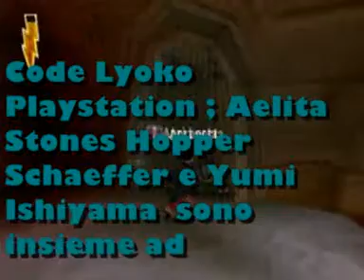code lyoko playstation ; Harry potter e la pietra filosofale Lomax parte 5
Code Lyoko Playstation ; Aelita Stones Hopper Schaeffer e Yumi Ishiyama  sono insieme ad Harry Potter e La Pietra Filosofale con le musiche di The Adventures Of Lomax  parte 5 con Amy Rose e Coco Bandicoot ok